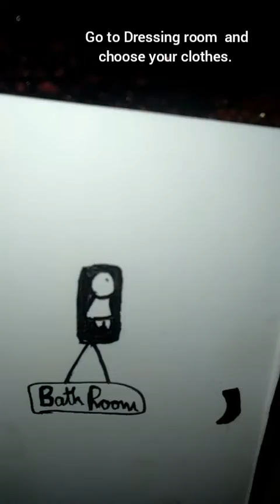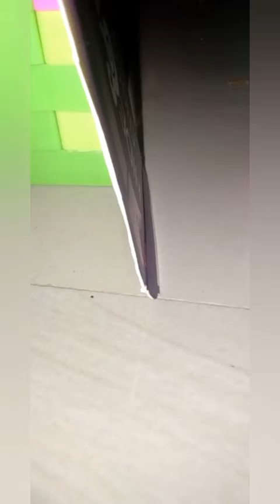Morning Story Only kids can watch 😊😴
I made this in chat and I colored it and this is my own creation and imagination Thank you😊😍😝